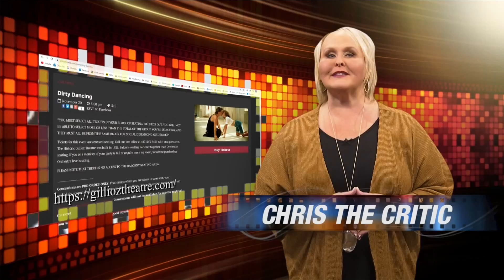Box Office Buzz - 11/19/20